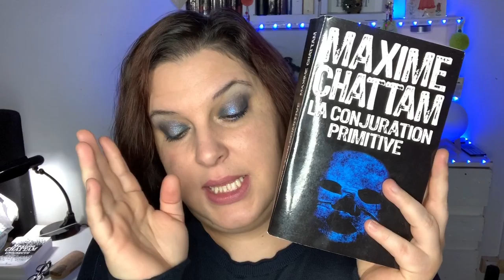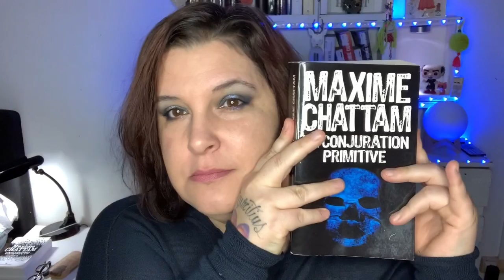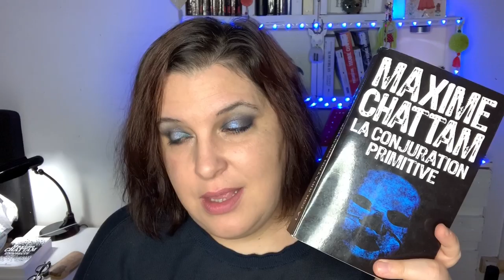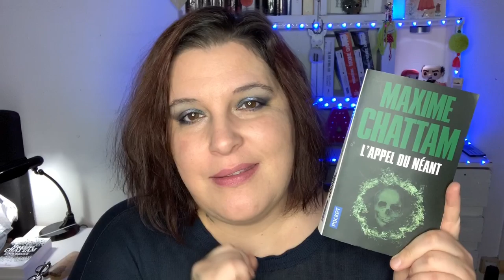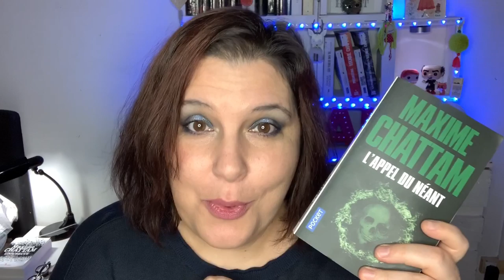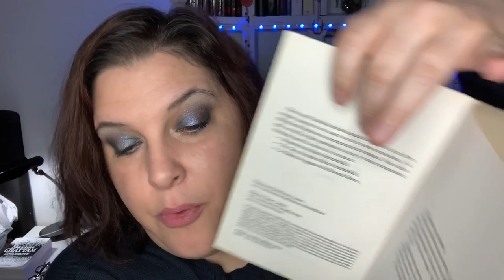"Série Ludivine Vancker - Maxime Chattam"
Bonjour ami(e) du mercredi ⚘
Aujourd’hui, je signe le retour des vidéos de la rubrique “La chronique lecture” avec mon point de vue et mes ressentie sur la série Ludivine Vancker de l’auteur Maxime Chattam.

Cette série est composée de :
La conjuration primitive (2012)
La patience du diable (2014)
L’appel du néant (2017)

Parus aux Éditions Albin Michel.

┈┈┈┈┈┈┈┈┈┈┈┈┈๑۩۩๑┈┈┈┈┈┈┈┈┈┈┈┈┈

┈┈┈┈┈┈┈┈┈┈┈┈┈๑۩۩๑┈┈┈┈┈┈┈┈┈┈┈┈┈

☞ Makeup de cette vidéo :
✦ Teint : CC+ illumination It Cosmetics / Poudre Bye Bye Pore Pressed It Cosmetics / Palette Bronzer Lovecraft Beauty.
✦ Yeux : Mix 3 palettes (Tarteist pro remix Tarte + Moondust Urban Decay + Distortion Urban Decay) + un fard mono L’Atelier Maquillage.
✦ Lèvres : Matte lipstick “Nude” - Mellow
✦ Parfum : Cerise Amande - Adopt

┈┈┈┈┈┈┈┈┈┈┈┈┈๑۩۩๑┈┈┈┈┈┈┈┈┈┈┈┈┈

☞ Liens utiles / Parrainage :
✩ iGraal :

┈┈┈┈┈┈┈┈┈┈┈┈┈๑۩۩๑┈┈┈┈┈┈┈┈┈┈┈┈┈

┈┈┈┈┈┈┈┈┈┈┈┈┈๑۩۩๑┈┈┈┈┈┈┈┈┈┈┈┈┈